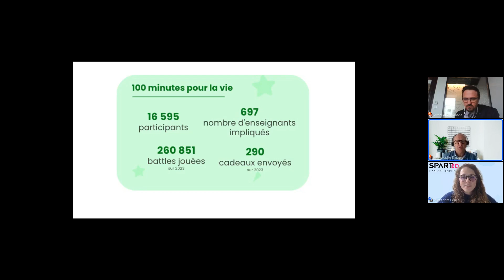Comment rendre la prévention santé-sécurité plus engageante ? [WEBINAR OPPBTP x SPARTED]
Misez-vous assez sur la santé et la sécurité de vos salariés ?

Sur un chantier, une plateforme d'exploitation ou un entrepôt, un accident est vite arrivé.

Comment prévenir les accidents sur le lieu de travail ? Améliorer les conditions d’exercice de leur métier pour vos collaborateurs ?

La réponse réside pour une grande partie dans la prévention santé-sécurité.

Il est impératif de sensibiliser vos collaborateurs aux bons gestes et aux mesures de sécurité nécessaires à leurs missions au quotidien.

Mais comment rendre ces formations attractives et engageantes ?

Pour se faire, de nombreuses offres de formation existent. À l'échelle de l’organisation en interne, mais également auprès d’organismes tel que l’OPPBTP (Organisme Professionnel de Prévention du Bâtiment et des Travaux Publics)

Quelles actions mettre en place pour intégrer la prévention santé-sécurité dans le quotidien des opérationnels ? Quels supports utiliser et comment engager efficacement vos collaborateurs concernés ?

C’est le thème de notre prochain webinaire SPARTED avec l’OPPBTP, spécialiste de la prévention dans le BTP.

Retrouvez au travers de leur challenge “100 minutes pour la vie”, un exemple concret de l’utilisation du mobilelearning pour la prévention des risques auprès d’apprentis dans le BTP 💪

Au sommet nous retrouvons pour speakers : Arnaud Chaumont et Christophe Ernault, respectivement Directeur Formation Initiale et Chef de Projet Formation Initiale pour l’OPPBTP.

Un webinaire animé par Alexandra Lebeau, CSM chez SPARTED ✨

Au programme :
👉 La prévention santé-sécurité, quels enjeux et quelles modalités d’engagement en 2023 ?
👉 100 minutes pour la vie, un challenge relevé par le mobile learning ?
👉 Sécurité et performance de l’entreprise, une évidence ?

Vous vous intéressez à SPARTED ? Demandez une démo gratuite !